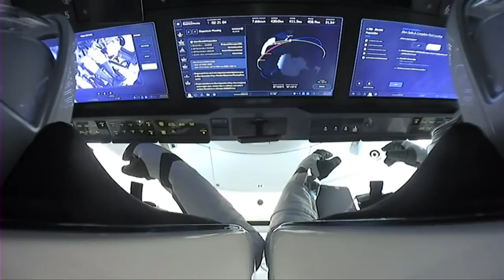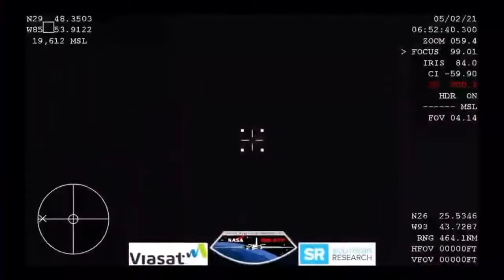SpaceX Crew-1's Return to Earth - see the highlights